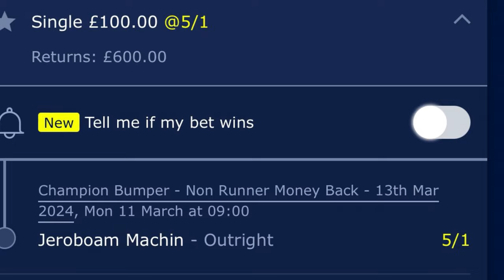Cheltenham 2024 Bet 1 VOID NRNB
£70 win Jeroboam Machin 5-1 Champion Bumper NRMB - VOID